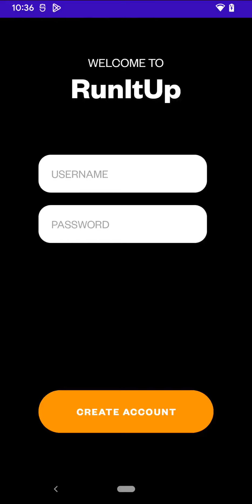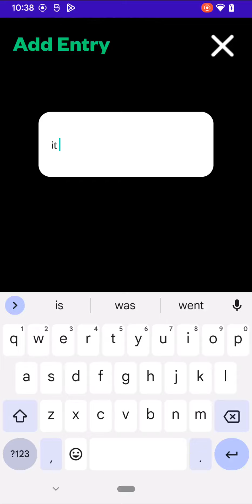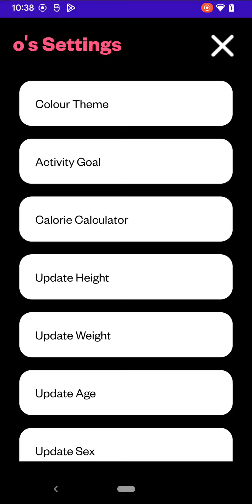RunItUp Android App (IAT 359 Mobile Computing project)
By: Olivia Steed, Agastya Oruganti
Course: IAT 359 Mobile Computing